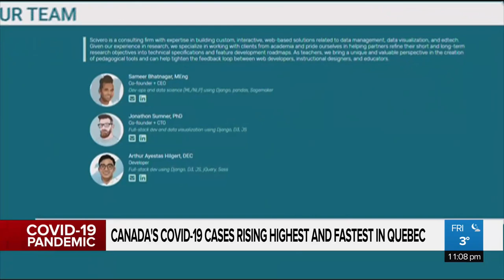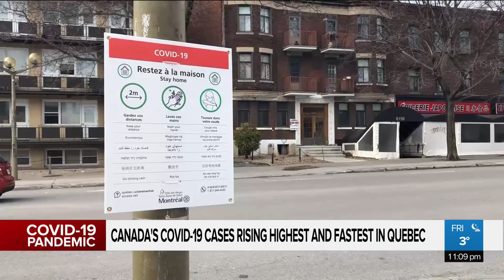Dawson College teachers create interactive COVID-19 tracker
According to an interactive tracker of COVID19 in Quebec, the province’s confirmed cases are rising higher and faster than anywhere else in the country. Sharon Yonan-Renold reports.